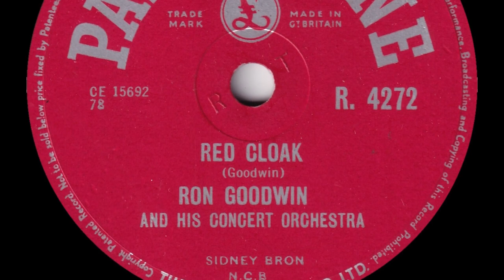Ron Goodwin - Red Cloak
From Parlophone 78rpm (R 4272) released in February 1957